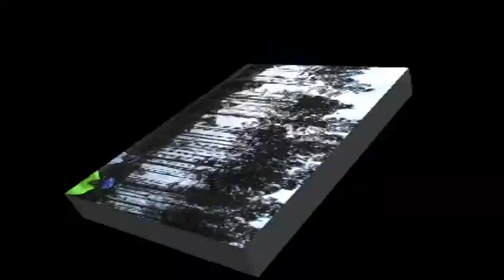Al Paul Caravan 2